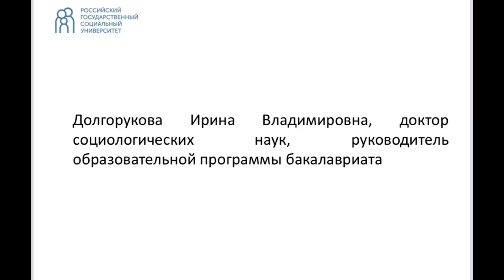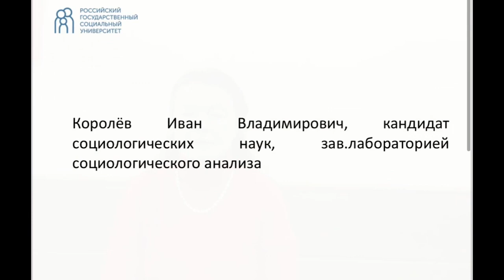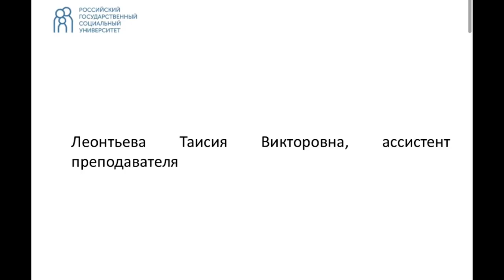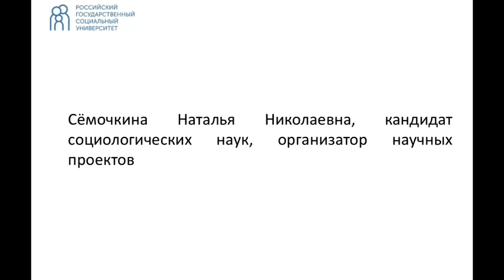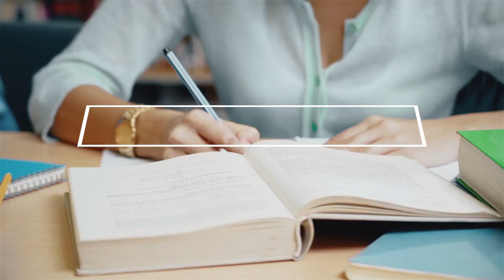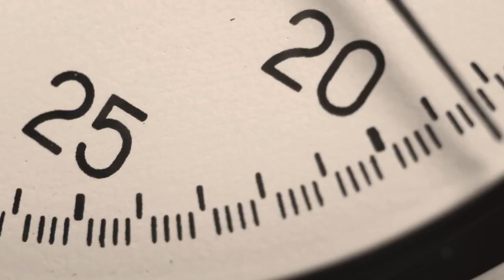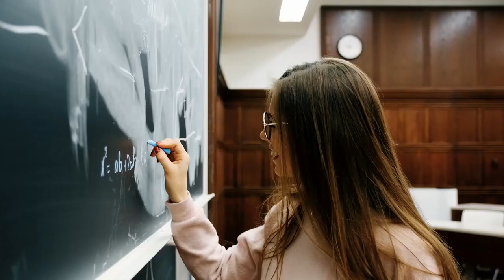День открытых дверей Факультета социологии